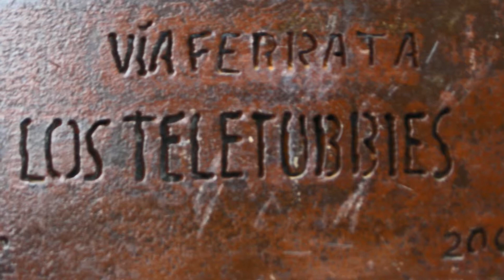FERRATA TELETUBBIES.wmv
Vias Ferratas de TELETUBBIES  Y OLMO-SOLER.Ferratas situadas en l'ermita de la Pertusa (Montsec - congost Mont-rebei),